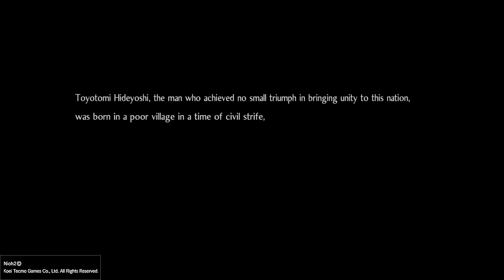Nioh 2_20210102220636